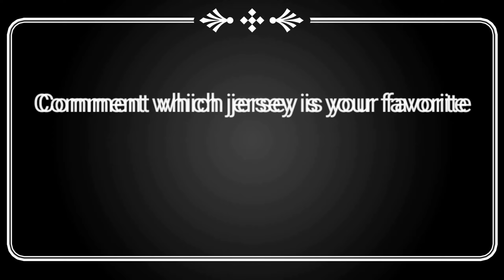eFootball 2023 - Eredivisie All Team Jersey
way to or hate on anyone I talk about in my videos, this channel is to entertain people and I usually focus on joking about what the people are doing not the individual themselves, please don't go spreading